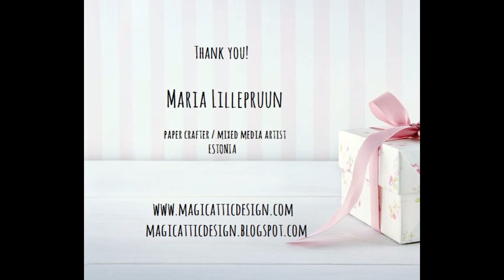Nursery door hanger tutorial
Step by step tutorial on how to decorate a nursery door hanger. By Maria Lillepruun. Especially fot ScrapBox.